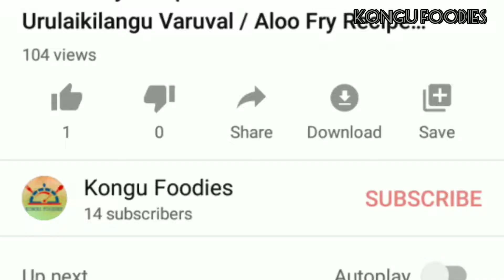Mushroom Gravy Recipe Tamil / Easy simple Kalan Masala Curry / Chapathi, Dosa Rice Side dish Recipes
Mushroom gravy is one of the best and favourite veg side dishes. Mushroom masala for Chapathi, Dosa and Rice is very tasty.

The youtube video is How to make Mushroom Pepper Gravy Recipe in tamil. One of the most simple, tasty, easy to cook quick gravy recipes. Kalan gravy one of the best side dish varieties for rice, chapati, dosa.

Try this mushroom pepper gravy recipe and give me your valuable feedback. All my youtube videos are easy to make dishes with common ingredients and the recipes are common recipes that we make in our day to day life.